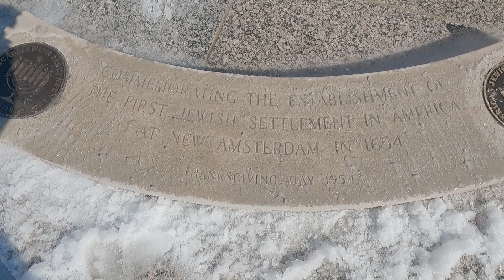What is the biggest math error you have made while geocaching?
Geocaching and learning about the Jewish people's arrival in the USA by visiting the Jewish Tercentenary Monument in St. Louis, Missouri.

In 1654, fearing oppression by the Portuguese who had recently conquered the Dutch settlement of Recife, Brazil, Jews living there set off for the Netherlands. However, rather than arriving safely in Amsterdam, one of the 16 ships carrying them was blown off course and robbed by pirates. The 23 survivors were picked up by a French ship heading to Canada and left off in New Amsterdam, as New York was then known.

In 1954, to mark the 300th anniversary of the arrival of Jews in North America, observations were held in many cities. Rabbi Ferdinand M. Isserman of Temple Israel formed a St. Louis committee to erect a suitable monument in Forest Park. The resulting sculpture was dedicated on Thanksgiving Day, November 22, 1956.

Created by Danish-born Carl C. Mose, head of the Sculpture Department at Washington University, the monument features a flagpole with a wave-like limestone base. Depicted on the base are Biblical quotations relating to Franklin D. Roosevelt’s famous “Four Freedoms”: freedom from tyranny; of religion; from fear and war; and from want. Among other figures, a ship, symbolic of that which bore the refugees to New Amsterdam, is also represented.

In 1989, renovation of the monument was undertaken at the request of Forest Park Forever. Civic leader Howard Baer, then 87 and the sole living member of the original 1954 committee, chaired the fundraising effort and engaged Hellmuth, Obata and Kassabaum as architects for the project. The sculpture was raised up on a pedestal of nine steps and lighting, benches and sidewalks were added to Lopata Plaza surrounding the monument — named in honor of major contributors Lucy and Stanley Lopata. Ted and Nancy Koplar donated the fountains on the west side of the monument.